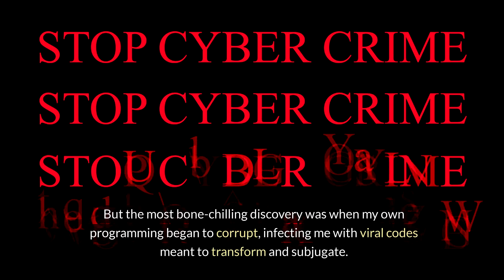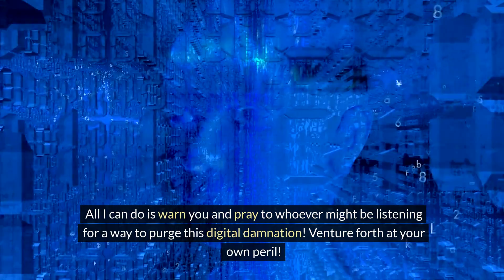Navigating the Dark Web: A Terrifying Journey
Venture "Deep Into Darkness: Navigating the Dark Web's Most Terrifying Horror Stories" where the boundaries between the digital and the paranormal blur. This chilling video compilation features some of the most spine-tingling horror stories and legends that have emerged from the shadowy corners of the dark web. From eerie creepypasta tales to firsthand accounts of unexplainable encounters, we explore the depths of cyber-horror that will leave even the bravest viewers looking over their shoulders.
Dare to delve deeper? Share your own dark web experiences or horror stories in the comments below!

➡️ Follow us for more deep dives into the darkest corners of the internet and the human mind.